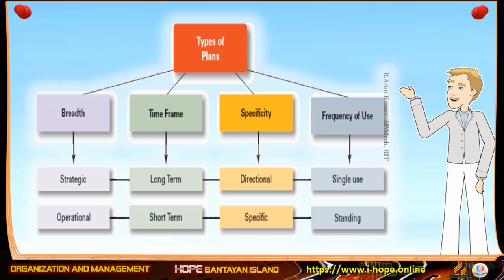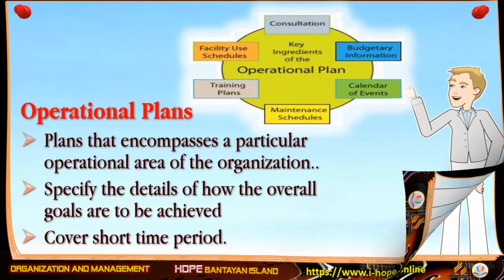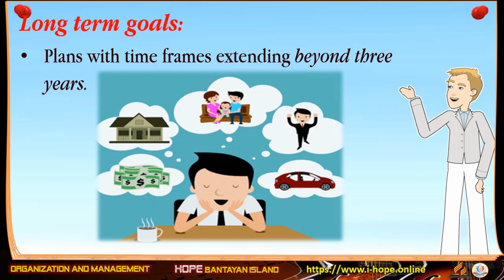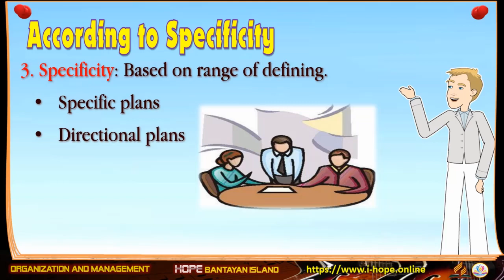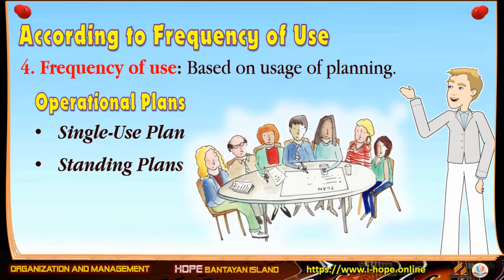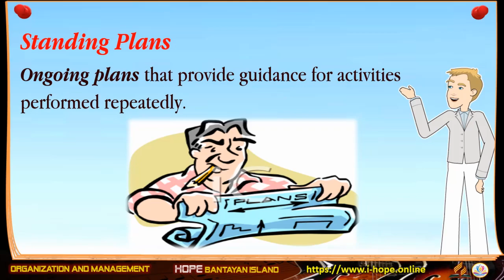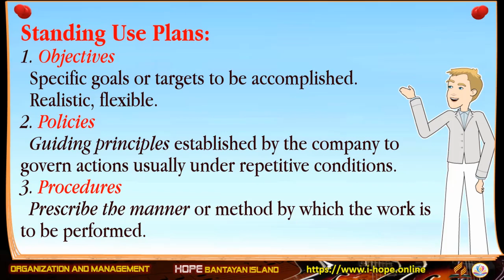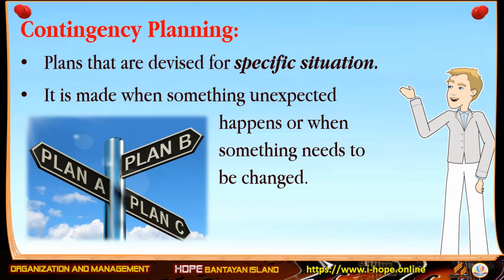Types of Plan | Organization and Management | Lesson 3-2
Lesson 3-2 Types of Plan